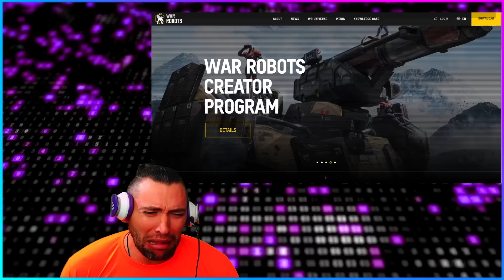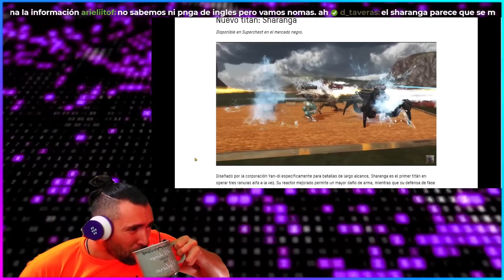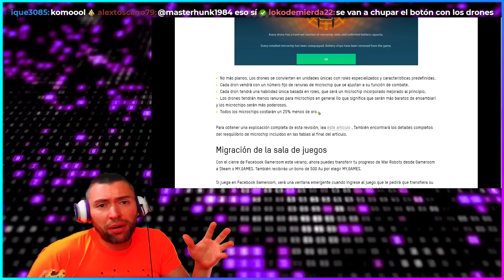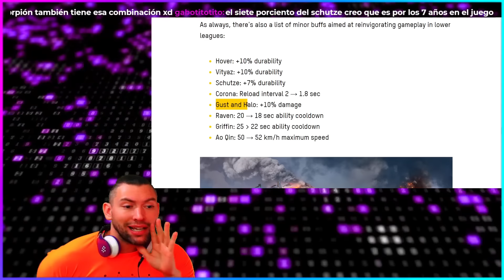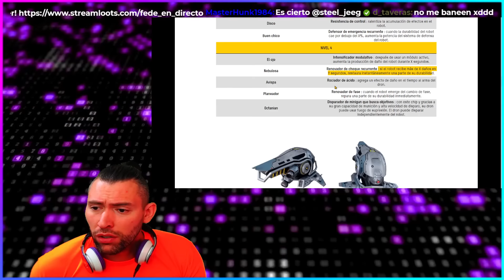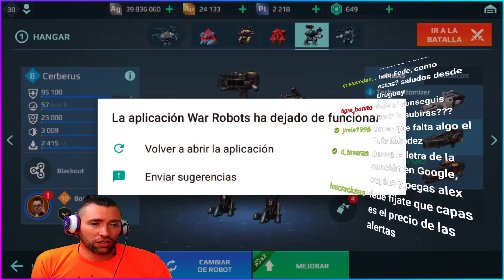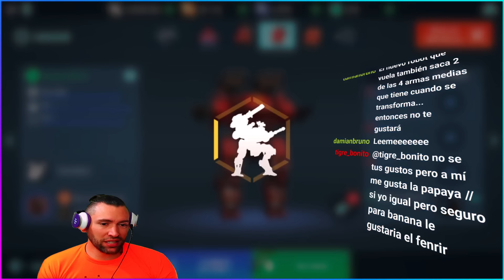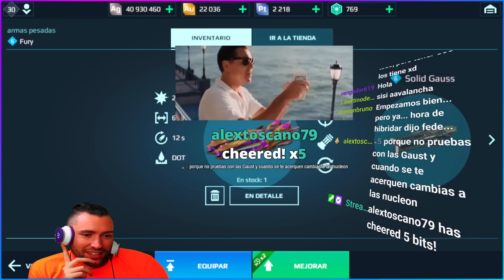📊ANALISIS A FONDO RE-REBALANCE Pixonic War Robots [WR]